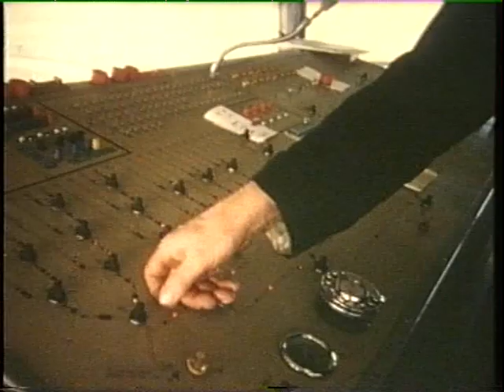Sheffield - City on The Move (Part 2/4)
This is the full version of the 1971 film that appears at the start of 'The Full Monty'.